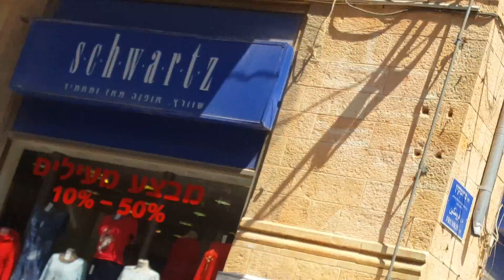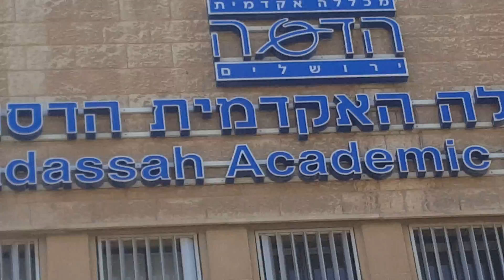ПРОГУЛКА ПО ЕЩЕ ОДНОЙ УЛОЧКЕ В ЦЕНТРЕ ГОРОДА ИЕРУСАЛИМ В ИЗРАИЛЕ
Прогуливаемся по еще одной улочке в центре Иерусалима в Израиле. Показываем, рассказываем, смотрим, запоминаем